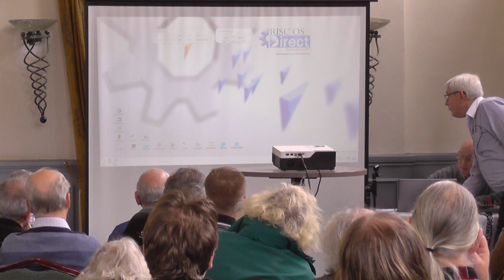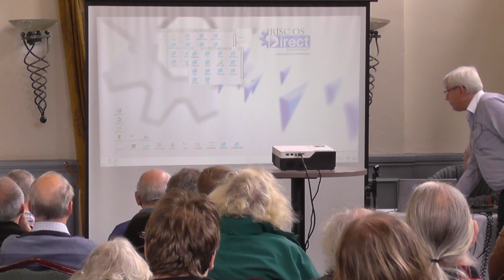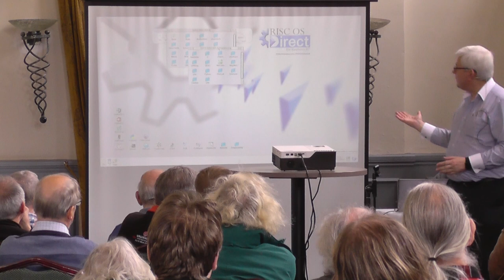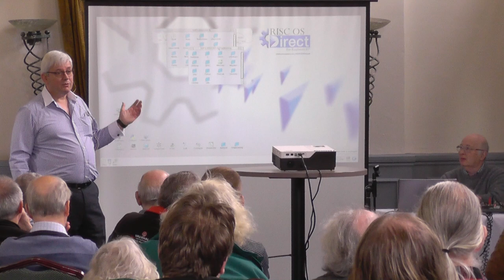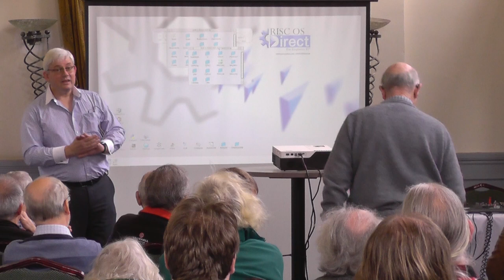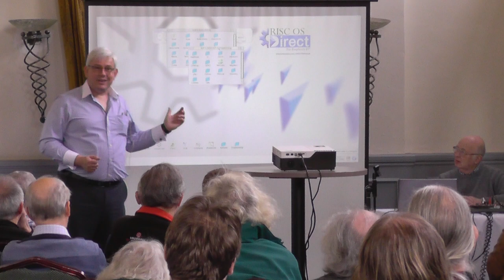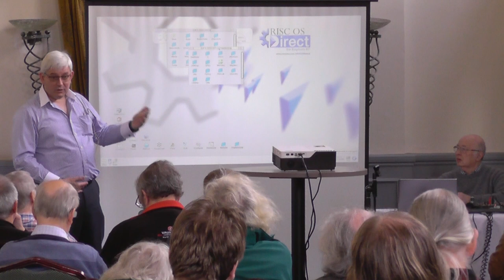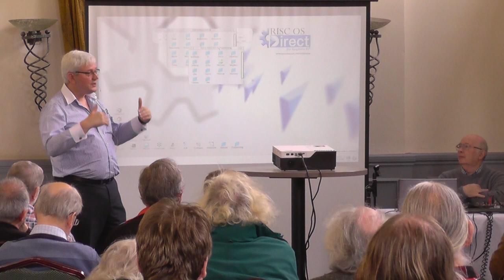RISC OS Southwest Show 2020: Richard Brown, RISC OS Developments Ltd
Richard Brown's talk at the 2020 RISC OS Southwest Show, 22nd February, 2020